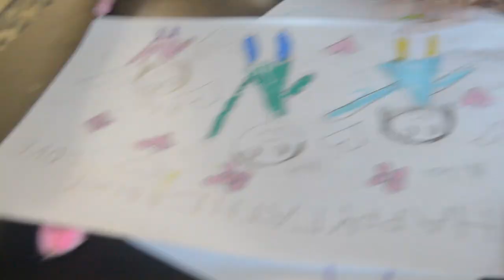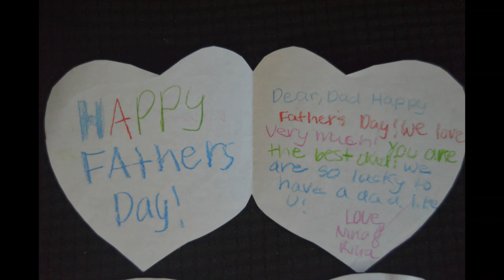Happy father's day!!!!!